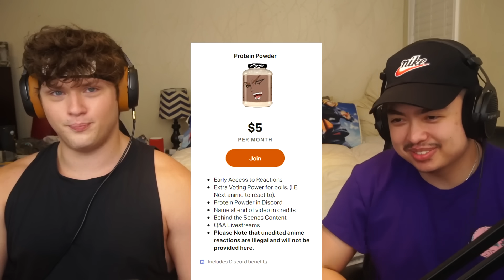BORUTO GOES TO SAVE NARUTO! || BORUTO GETS SASUKE'S HEADBAND! || Boruto REACTION: Episode 63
BORUTO GOES TO SAVE NARUTO! || BORUTO GETS SASUKE'S HEADBAND! || Boruto REACTION: Episode 63. This Boruto reaction Boruto was feeling extremely down about Naruto being taken. He woke up to the news, threw the ben 10 watch out of anger, and went to the hokage mansion. He thought he felt his dad there, but Naruto wasn't. Boruto looks around, and puts on Naruto's old  jacket he wore when he was a kid. Sasuke confronts him, they talk, and Sasuke gives him his HEADBAND! BORUTO GETS SASUKE'S HEADBAND!! Sasuke then told Boruto he was coming with the 4 kage (and shadow hokage) to save Naruto. Boruto gives a couple of sentences to his friends, and Hinata sees Naruto in Boruto! The Five Kage and Boruto jump through the dimension rift TO GO SAVE NARUTO! LETS GO BABY!

Shout Out to my Patreons! There are too many to list in the description (there's a max word cap for descriptions), but I'm going to implement a name scroll in the outro! Thanks for the support ❤️